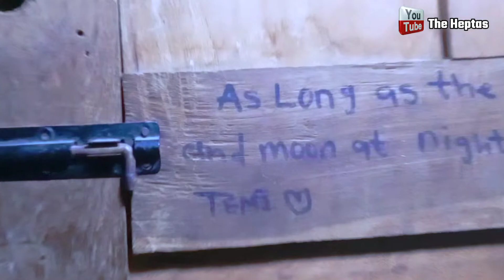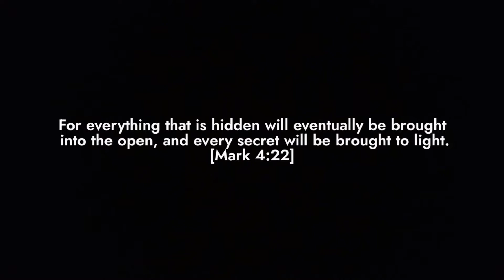HIDDEN || A short film by the heptas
For everything that is hidden will eventually be brought into the open, and every secret will be brought to light. [Mark 4:22]